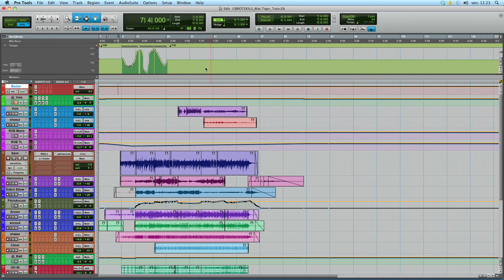Changer la vitesse d'un morceau avec Elastic Audio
Il peut arriver qu'après avoir enregistré et mixé un morceau de musique, on se rende compte que quelques BPM de plus ou de moins n'auraient pas été superflus...
L'erreur est humaine et l'Elastic Audio de Pro Tools permet, dans des proportions raisonnables (moins de 10 BPM) et plus ou moins selon les types de musique, de rectifier cela.
Voilà comment...